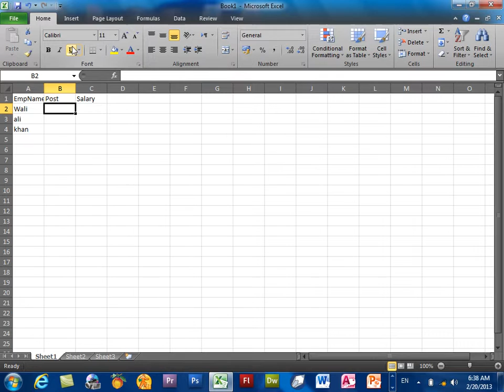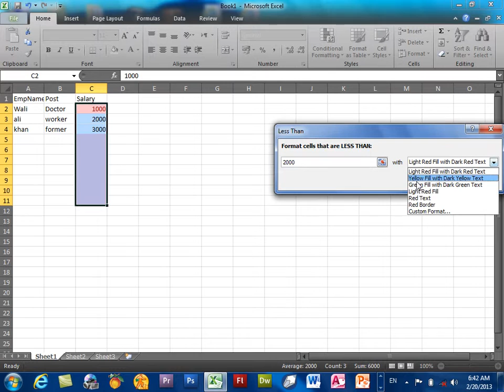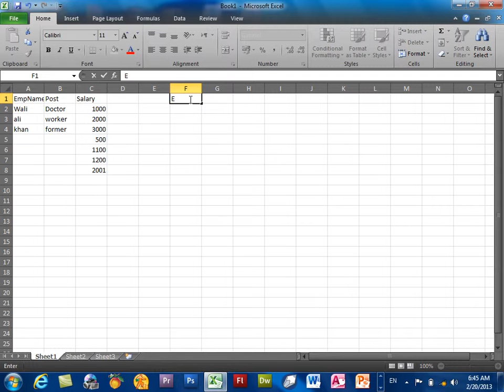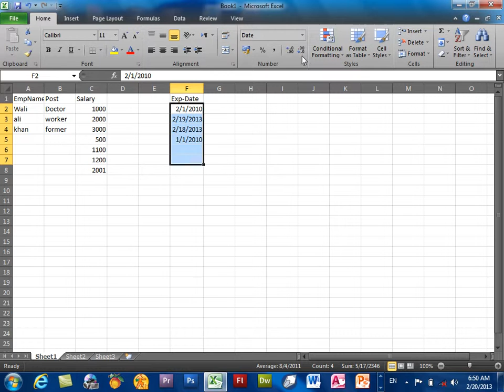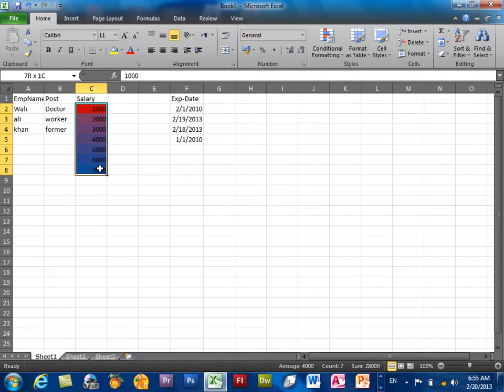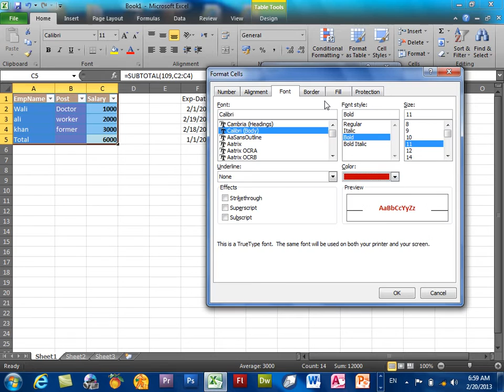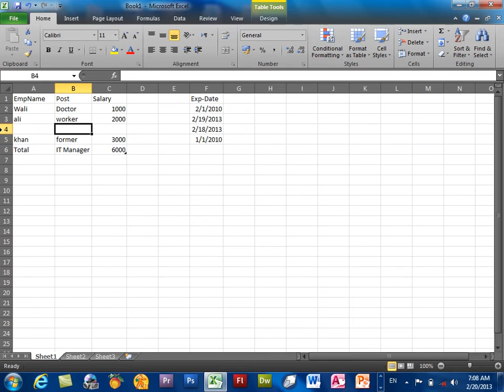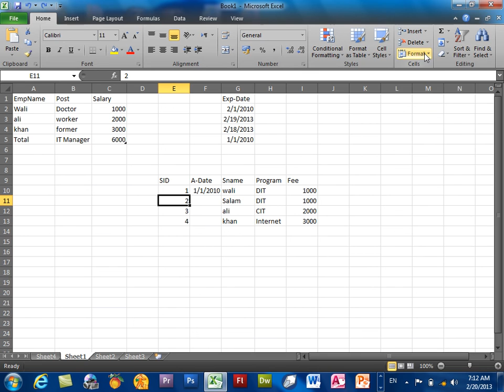Excel Learning | Day 6 | Home tab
Home tab Part 3